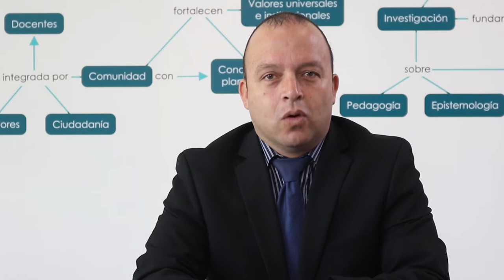Nuevos postgrados de la Universidad Castro Carazo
Administración Generalista
Banca y Finanzas
Desarrollo del Talento Humano

Los esperamos